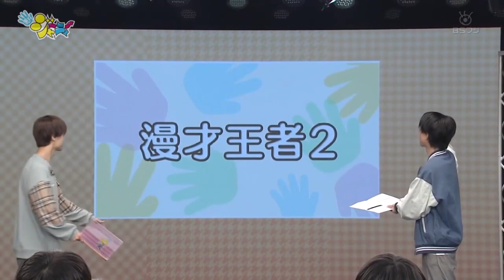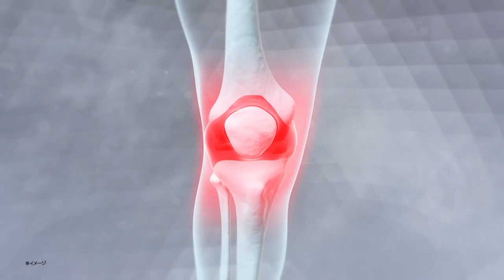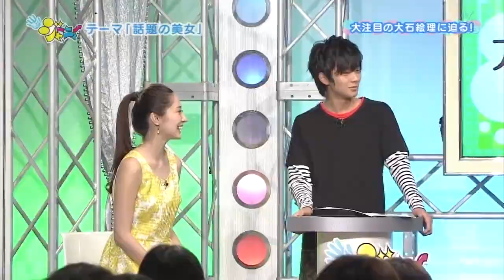【まいジャニ】『まいど！ジャーニィ～』 Vol 660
概要
2015年3月29日放送分をもってまいジャニメンバーの金内柊真がジャニーズ事務所を退所したため番組を降板した。
2015年10月11日放送分をもってまいジャニメンバーの平野紫耀、永瀬廉の関西ジャニーズJr卒業に伴い番組を降板、以降不定期出演となった。
2019年3月31日放送分をもってまいジャニメンバーの向井康二、室龍太の関西ジャニーズJr卒業に伴い番組を降板、以降不定期出演となった。